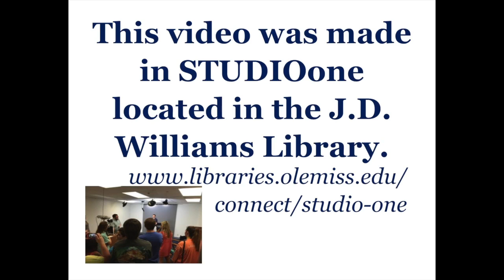Hotty Toddy Readers Spotlight with Jenny Jackson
In this edition of the Hotty Toddy Readers Spotlight, Jenny Jackson, Instructor in the Department of Writing & Rhetoric, recommends The Exorcist by William Blatty.